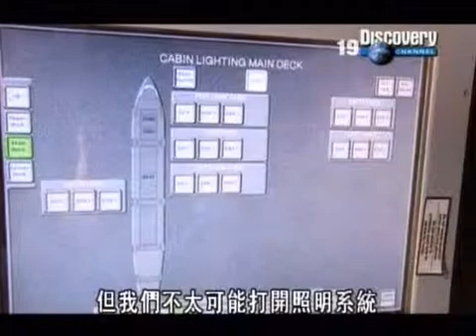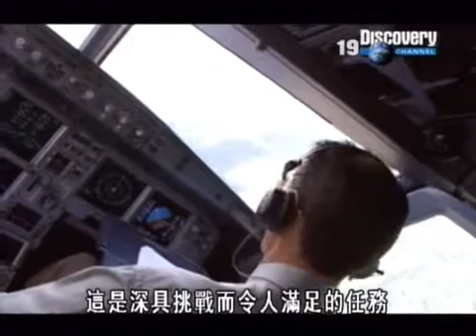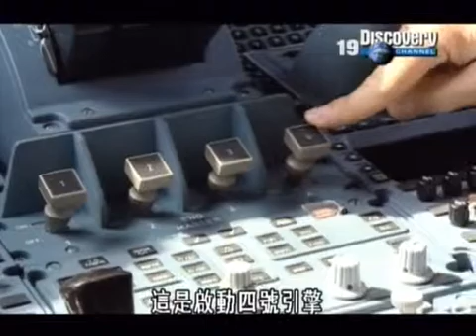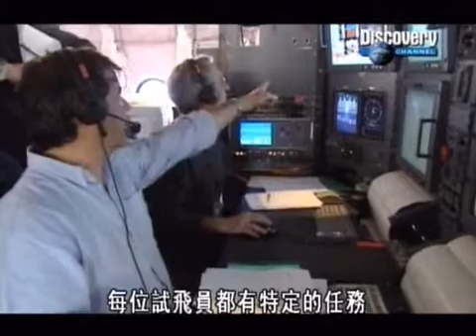The A380 [4/5]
The creation of the A380